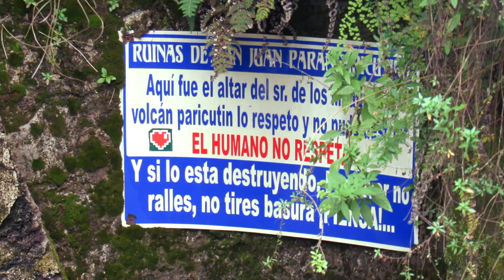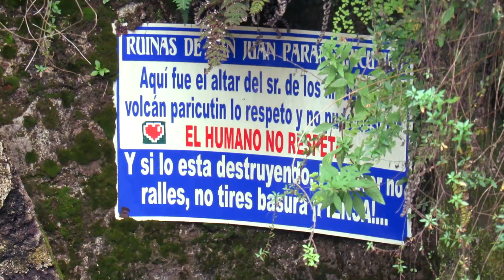Volcán Paricutín | San Juan Parangaricutiro | ¿Cómo son? ¿Qué hay? | MochileroMX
Excursión al volcán Paricutín, en Michoacán. 17 km de ida y otros 17 km de vuelta. 6 horas de caminata en total. Increíble experiencia con dos chicas inglesas y una española.